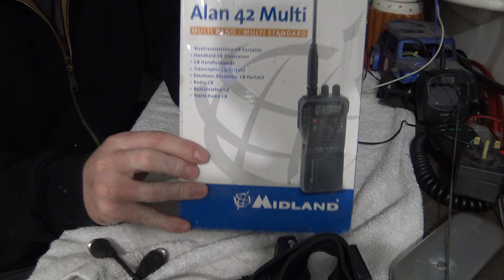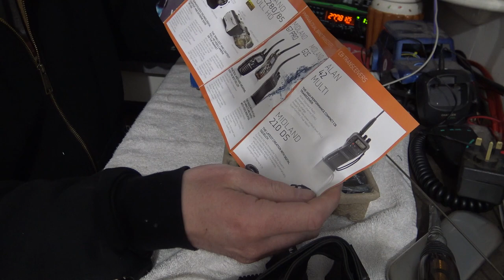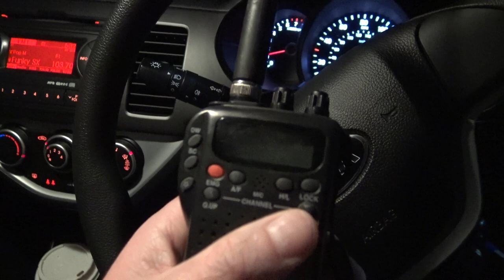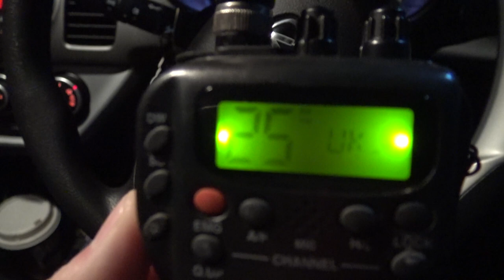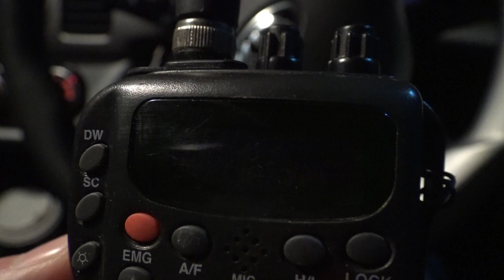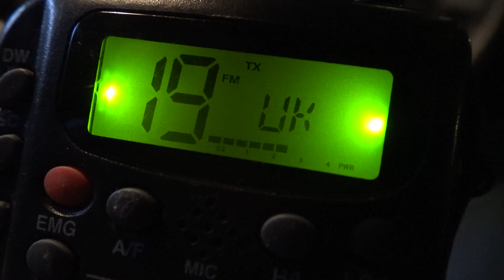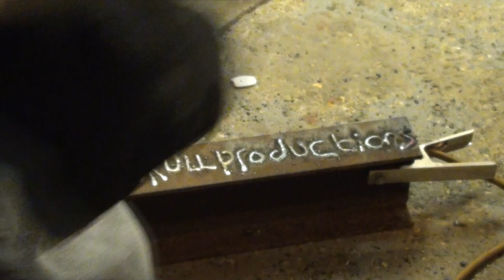Unboxing CB Radio From eBay!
We all love buying from eBay LOL.